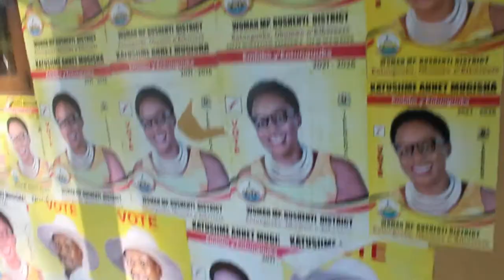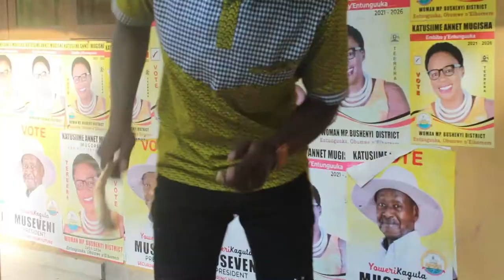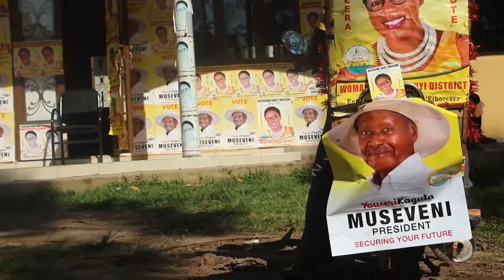JOSE SMILE aka KIRIMU-ENTEEZO a radio presenter,an actor, mc and an artist. mostly in local language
By Twinomujuni Joseph aka Cheif Mbeine and Natukunda Juliet
married to one Kobusingye Hope the daughter to Rukampena Yosam
A father of one now Jemimah Nankunda
born in rwentuha,kyeizooba,igara, Bushenyi district
love God
fan maker
Studied from Nyamirima p/s -
St kagwa p/s -vine h/s rwentuha-Trinity sss -Crane media where a diploma was achieved from.
Had worked with various station like
Theo FM radio
world FM radio
Rubirizi FM radio and
Crane FM radio

artered out many muzik projects like
1.YELELE
2.AKASHEKO
3.BALANCE THE BOAT
4.TINYINE BWOBA
5.NIWE NDIKWENDA
6.SHARAMAGEZI
7.OMUSHENGA
8.JEGE JEGE
9.AKAHUNGA
10.NAKUPENDA
11.MPEREZA
12.RUKUNDO TIMUZAANO..etc

Dramma movies
1.Nikakubanze zitakuhererukye
2.Omugisha gw'omuntu
3.Patra
4.munywani waawe noha/who is yo friend...etc

Mostly associates with women but faithful to his family